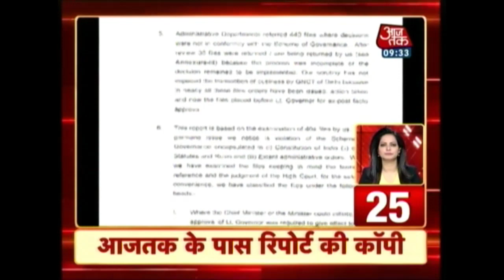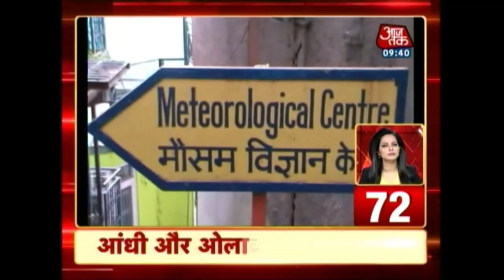100 Shehar 100 Khabar: Banned By Airlines, Shiv Sena's Ravindra Gaikwad Takes Chartered Plane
Watch out for the top headlines of the day, where you will get updates on:
Sanjay Nirupam files Case against allotment of land to Ramdev Baba
Virat Kohli named Wisdens Leading Cricketer in the World for 2016
UP CM Yogi adityanath inaugurates 56 ventilator in lucknow KGMU Hospital
Banned by airlines, Ravindra Gaikwad takes chartered plane
Do not claim Ram Navmi as your exclusive matter, Mamata Banerjee tells BJP
After Shiv Sena and Congress leader, BJP Workers Demand For Mohan Bhagwat Candidature
SRH beat RCB by 35 runs in IPL 2017
LG Anil Baijal brings fresh troubles for Delhi CM, seeks papers for ‘fact check’
BJP urged Lt Governor Anil Baijal for probe into Arvind Kejriwal's legal expenses
Shunglu panel report slams Arvind Kejriwal's AAP government for nepotism
Ajay Maken says Shunglu Committee report found serious corruption charges against kejriwal and more...

About Show:
Coverage of the top 100 news stories regarding various social, political and economic issues in India.